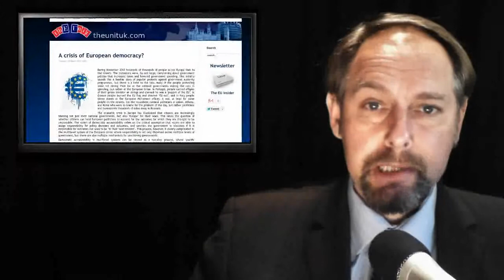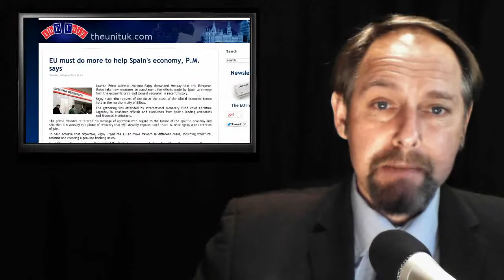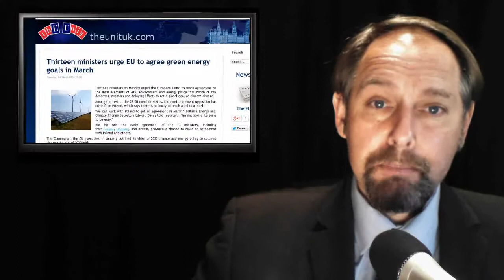ThEUnit: Data Prevention - War on Tobacco - Green Energy - Democracy Crisis